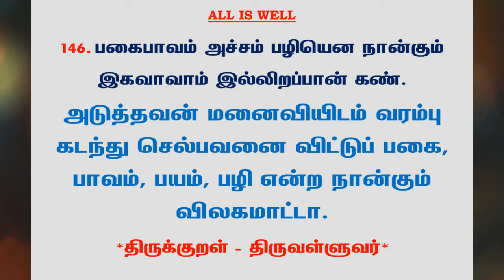#576 | தினம் ஒரு திருக்குறள் - குறள் 146 | Kural 146 - Daily One Thirukkural